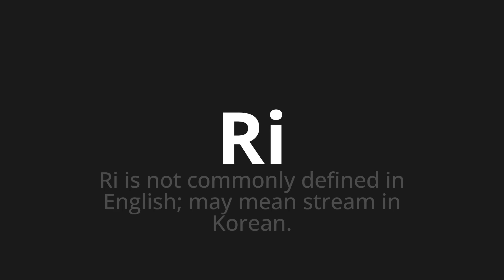How to pronounce Ri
🌍 Learn a new language now Master the Pronunciation of 'Ri' - which means : Ri is not commonly defined in English; may mean stream in Korean. 📝 with @HTPronounce 🎓🗣️ - [Your Guide to English]

Learn to pronounce 'Ri' perfectly in English with our easy and engaging tutorial by @HTPronounce! 📖📽️ In this comprehensive video, we provide you with native speaker examples 🗣️👂 and phonetic breakdowns 🎵 to ensure you get the pronunciation just right.

How to say Ri in English